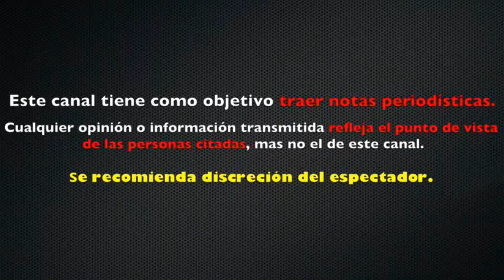BIBI GAYTAN CELEBRA cumpleaños de su HIJA ANA PAULA con EMOTIVO MENSAJE en instagram